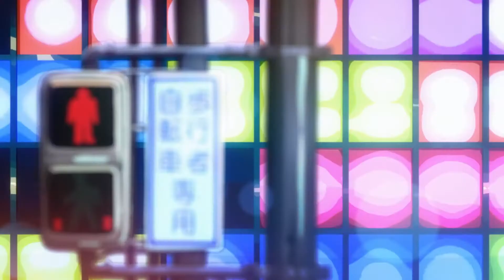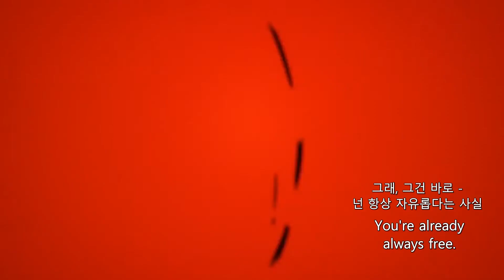Persona Q2: New Cinema Labyrinth Opening | 페르소나 Q2 : 뉴 시네마 라비린스 오프닝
헐헐 신작이구나
또 지갑 열게 만드네

자막 영상은 오랜만이라 그런지 삐끗한게 약간 있습니다.
애초에 노래 가사가 공식으로 나온게 없어서 틀릴 수 있습니다. 이 점 참고해주시기 바랍니다.

의역 :

Your life's written into plot lines "by another"
본래대로라면 너의 삶은 "다른 사람에" 의해 쓰여졌어

이 뜻이지만 이 게임의 주된 키워드가 '영화' 인 관계로, 대본대로 따라하는 신세인 상황을 표현하는 데는 이만한 번역이 없다고 생각해서 그대로 따라갔습니다. 전작과 비교하자면 자기 스스로 대본을 만들어 자신의 세계 안에 갇힌 존재와(Q1), 남이 만든 대본을 그대로 따라하는 존재(Q2)라고 할 수 있겠군요.

the phantom had it clear, yeah
본래대로라면 괴도단이 이를 확실하게 해 주었어가 맞지만, 게임의 특징상 모든 시리즈의 주인공을 플레이 할 수 있는 관계로 일부러 모호하게 만들었습니다.

하아 아틀라스가 이거 안 짤랐으면 좋겠는데